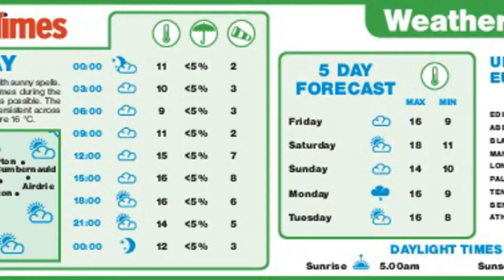Parents encouraged to get online to enrol P1 pupils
ONLINE registration for Glasgow’s parents and carers to enrol their children for the start of the new school term in August 2020 will go live today.

The Primary 1 school enrolment week this year runs from Monday, November 4 to Friday, November 8 and the council is once again encouraging parents to enrol electronically.

Enrolment is for families with children born between March 1, 2015 and February 28, 2016.

Almost all parents and carers used the online form last year to register their child.

Councillor Chris Cunningham, City Convener for Education, Skills & Early Years said: "Starting school is a significant step in a child's and their parents or carers lives

"We have some of the best schools in Scotland – with a huge investment made across our school estate over the last few years.

"It is important for families living in the area to check out and research their local school and register there – as we strongly advocate - local schools for local children."

If submitting a placing request parents must register their child at their catchment school in the first instance.

Families will be notified of their confirmed P1 place no later than February 2020 and schools contacting parents and carers to invite their children to special open days and visits ahead of the new school term in August 2020.